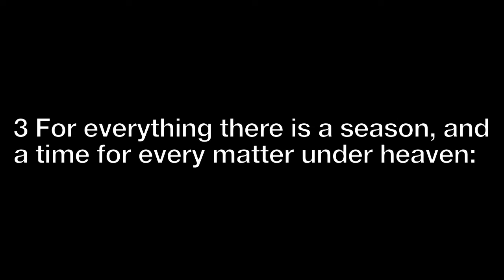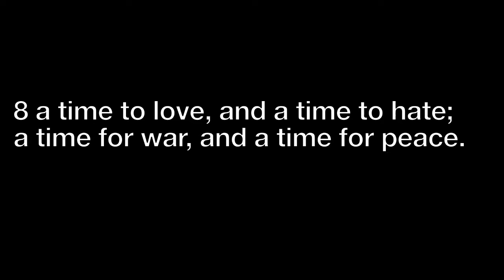Guest Jen Fisher - On Ecclesiastes 3:1-8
This week it is my pleasure to introduce you to a very good friend of mine, Jen Fisher. I’ve asked her to bring the message to Northwood on this last week of 2020. She will be sharing her thoughts and reflections on a classic text: Ecclesiastes 3:1-8. Here lies deep wisdom. If you are interested in learning more about Northwood Christian Church, please check out our , or if you’d like to support us monetarily please click the following